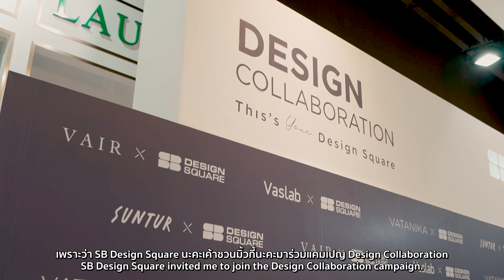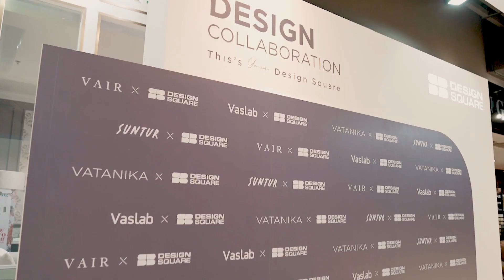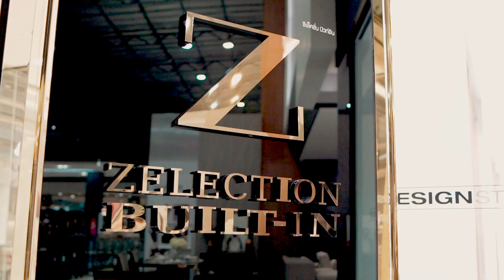ขุ่นแม่มิ้วกี้พาชมเฟอร์นิเจอร์สุดปัง จากดีไซน์เนอร์ชื่อดังเมืองไทย HEYMAMA Ep.216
หลายคนอาจจะไม่รู้นะคะว่า นอกจากการช้อปปิ้งแล้ว
อีกหนึ่งอย่างที่มิ้วกี้ชอบก็คือ ชอบแต่งบ้านมากๆค่ะ
ความปังของวันนี้ก็คือ มิ้วกี้ได้มางานเปิดตัวคอลเลคชั่นใหม่
ที่ได้ 4 ดีไซเนอร์ชื่อดังของเมืองไทยมาออกแบบค่ะ
จะเป็นยังไง สวยเบอร์ไหน และวันนี้ขุ่นแม่มิ้วกี้จะช้อปปิ้งเฟอร์นิเจอร์
หมดไปเท่าไร ? ไปชมกันค่ะ